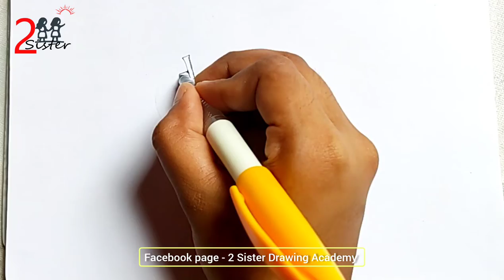How to draw A Ant and Apple | Drawing Tutorial video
How to draw A beautiful Village | Tutorial pencil hand

➡ Used things

1. Pencil Name : Mix colors

2. drawing book